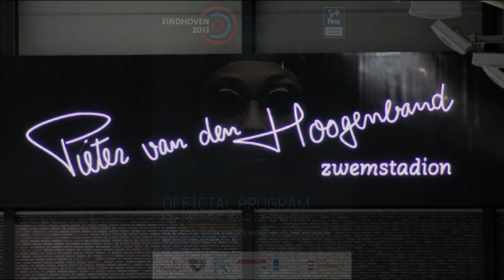WorldCup-2013 - Eindhoven -kb- James Magnussen (Aus) - 100m Freestyle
James Magnussen (Aus) on his 100m Freestyle during the World Swimming Cup at Eindhoven the 7-8-2013.